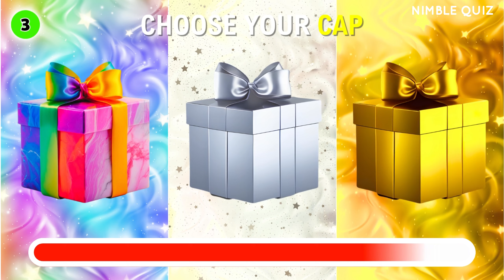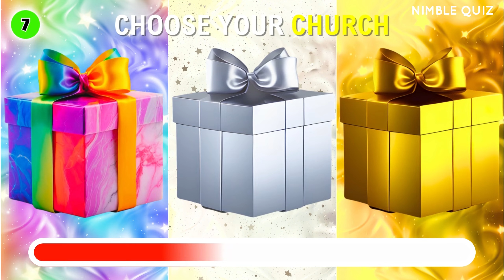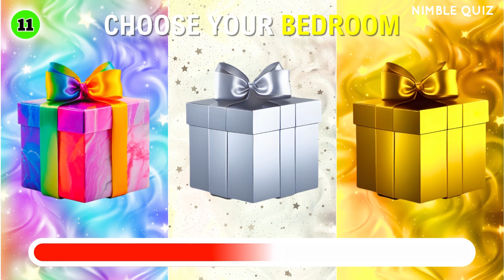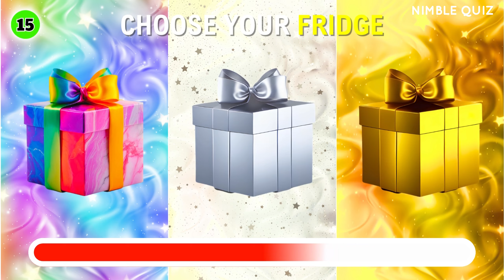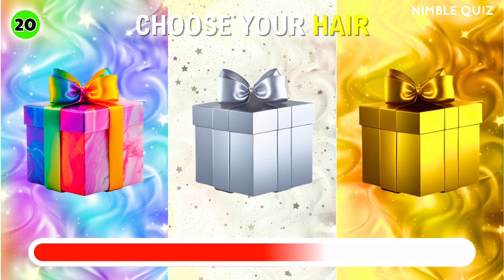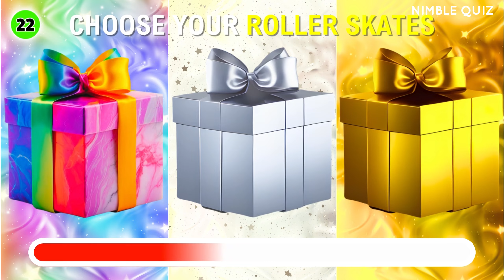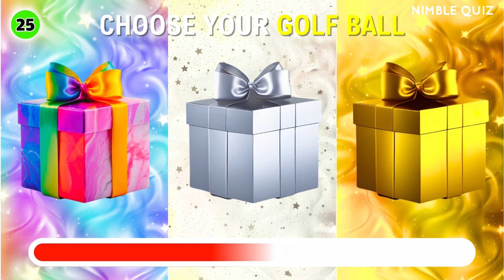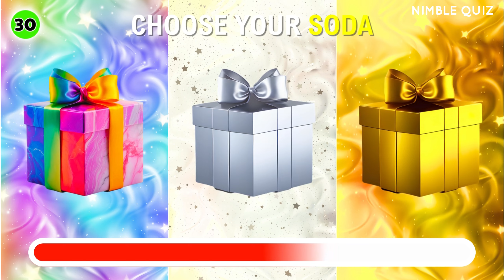"Choose Your Gift 🎁🎀🎁 | 3 Gift Box Challenge | Rainbow, Silver or Gold 😘😍😥!"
Title: "Choose Your Gift 🎁🎀🎁 | 3 Gift Box Challenge | Rainbow, Silver or Gold 😘😍😥!" - An Adventure in Decision-making"

In the vast landscape of YouTube, amidst the myriad of content creators and channels, there exists a gem called NIMBLE QUIZ. Today, embark on a journey of choice and knowledge as NIMBLE QUIZ presents its latest video installment: "Choose Your Gift |3 Gift Box|Rainbow, Silver, Gold!"

Imagine three enticing gift boxes laid out before you, each representing a different hue and promise. The rainbow, with its kaleidoscope of colors, whispers of mystery and wonder. The silver, with its shimmering allure, hints at elegance and sophistication. Lastly, the gold, radiant and majestic, symbolizes opulence and grandeur. Which would you choose?

But wait, the choice is not as simple as it seems. NIMBLE QUIZ, true to its name, challenges its viewers not only to pick a box but to delve into the depths of their understanding. Within the video, lies a labyrinth of 30 questions, each corresponding to one of the boxes, totaling to a staggering 90 images waiting to be deciphered.

With only 10 seconds allotted per question, viewers must tap into their knowledge reserves and intuition, racing against the clock to select the correct answer. For every correct answer, a point is earned, inching closer to the pinnacle of achievement.

Yet, beyond the realm of points and scores lies a deeper quest. It's a journey of self-discovery, where every question unlocks a new facet of understanding and insight. Each decision, whether guided by logic or instinct, shapes the narrative of this interactive odyssey.

As viewers immerse themselves in the challenge, they are reminded of the thrill of exploration and the joy of discovery. Each question becomes a stepping stone, propelling them forward on an adventure of intellect and curiosity.

But NIMBLE QUIZ doesn't stop there. It's an open invitation to embrace the excitement of learning and the camaraderie of shared experiences.

As the video draws to a close, viewers are left with a sense of accomplishment and anticipation. Whether they scored perfectly or stumbled along the way, each participant is celebrated for their willingness to engage and explore.

In the end, "Choose Your Gift |3 Gift Box|Rainbow, Silver, Gold!" transcends its title, becoming not just a quiz but an emblem of empowerment and discovery. It's a reminder that in the vast expanse of choices, the greatest gift of all is the journey itself.

Thank you for joining us, and may your curiosity continue to light the way.